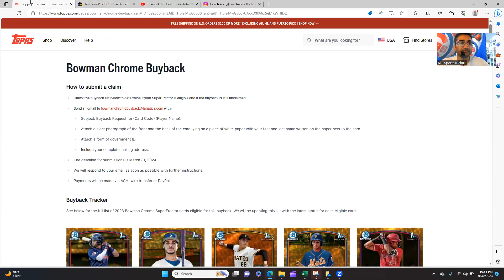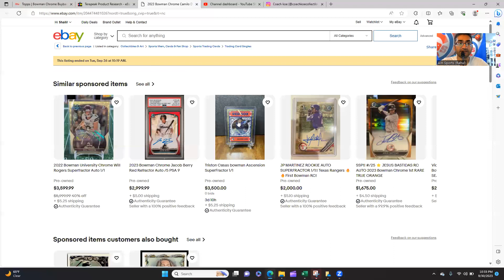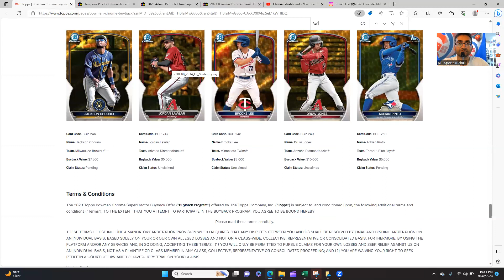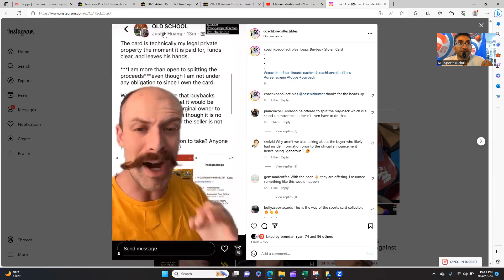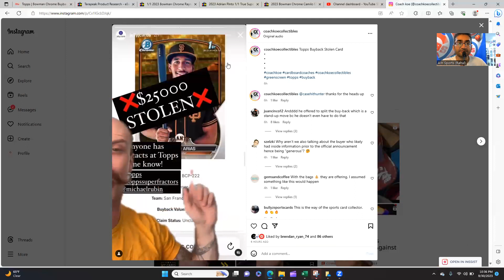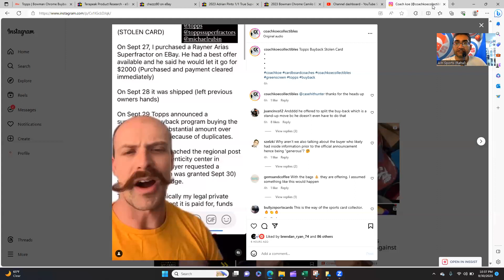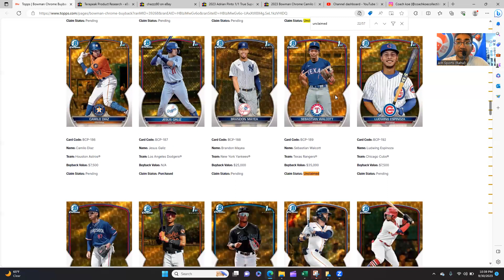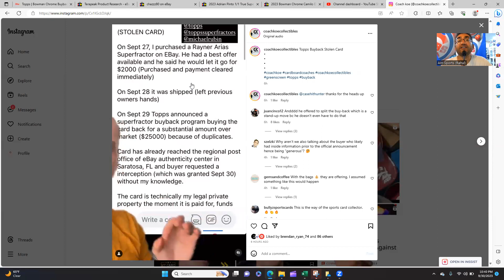Topps Superfractor BuyBack An Inside Job?